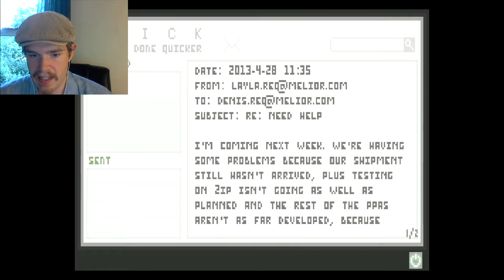Uncanny Valley - PART 5 (FINAL) | SUDDENLY DISASTER STRIKES!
I...Dont know what to say...this game when from 0-60 faster than a Ferrari